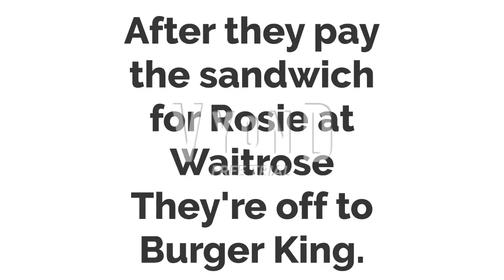Caillou Cries at the Service Station